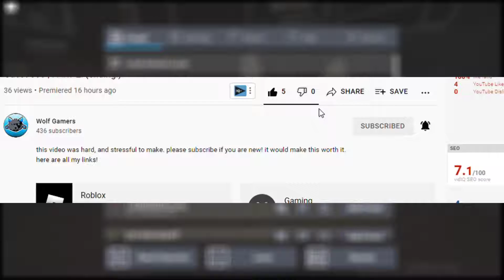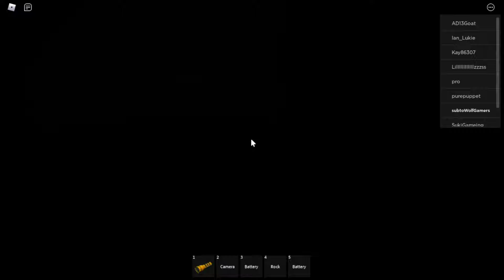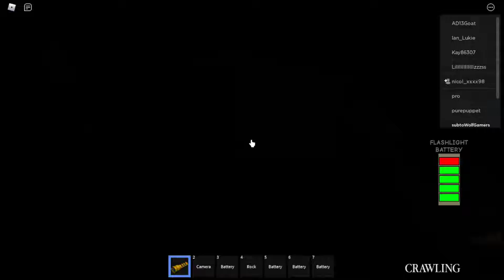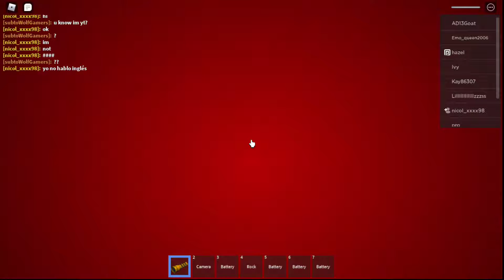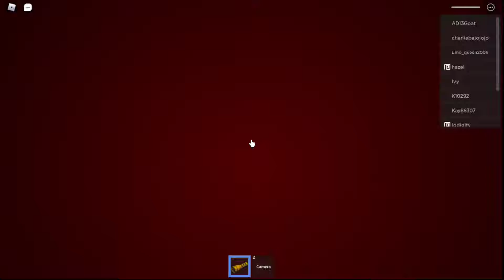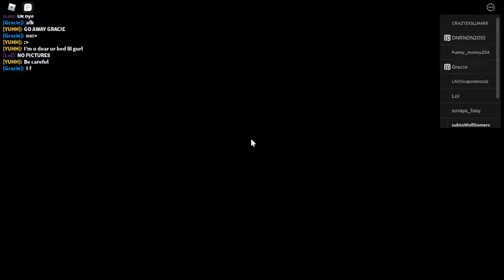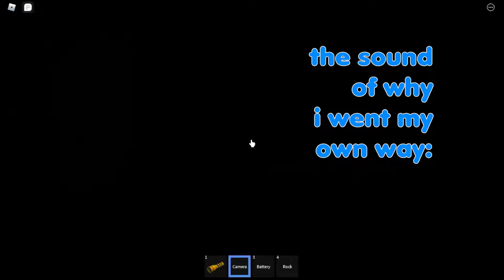Wolf play's THE MAZE..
thanks for checking the description! this video was pretty cool and fun to make! just like all the time.

CLICK THIS LINK! if you dont then your scared heh. if you do, you can figure out what would be on the other side! here it is